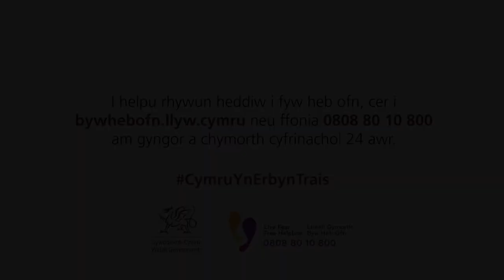Beth sy'n digwydd pan fyddwch yn ffonio'r llinell Gymorth byw Heb Ofn?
Yma mae Ann, syín gweithio i linell gymorth Byw Heb Ofn, yn esbonio beth fydd yn digwydd pan fyddwch yn ffonioír llinell gymorth am eich bod yn poeni am rywun sydd, neu a allai fod, yn dioddef trais, cam-drin domestig neu drais rhywiol.

Fel y mae Ann yn esbonio, hyd yn oed os nad ydych yn teimlo eich bod yn gallu holiír person rydych yn poeni amdano, gallwch ffonio llinell gymorth Byw Heb Ofn i gael cyngor a chefnogaeth.

Mae Linell Gymorth Byw Heb Ofn yn cynnig cyngor a chymorth 24 awr ar 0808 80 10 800